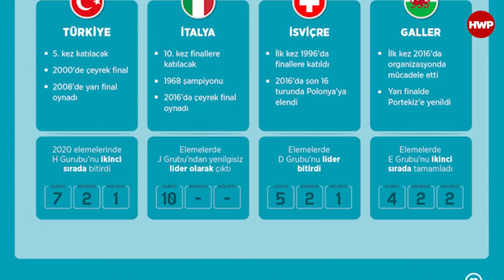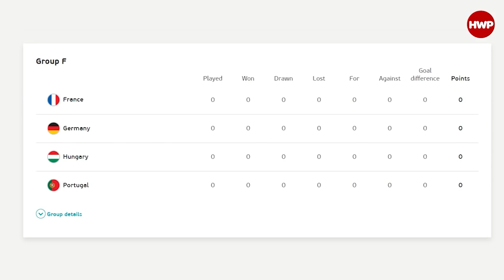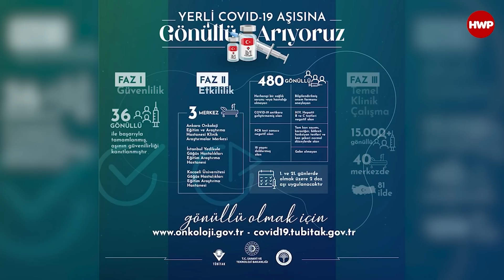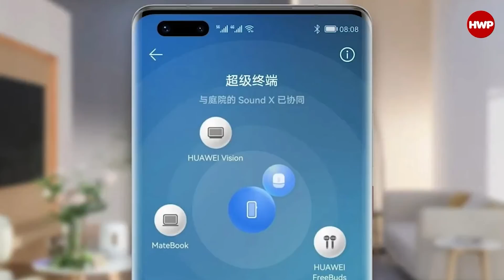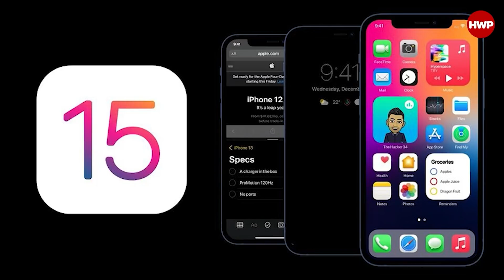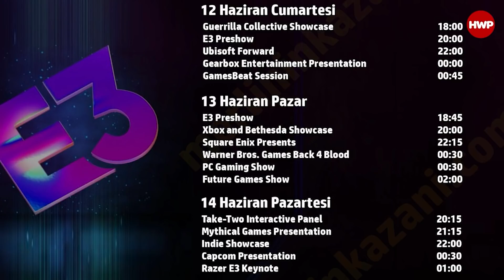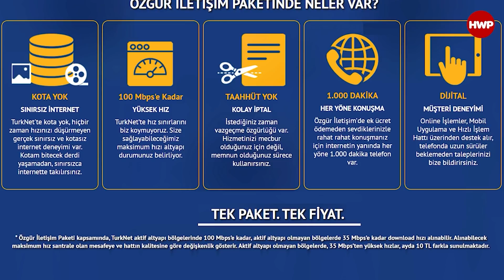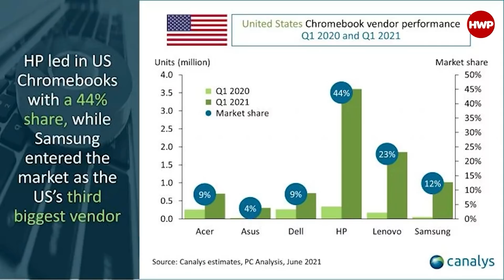Cuma Raporu #158: EURO2020, Türknet Zammı ve dahası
Zaman Çizelgesi

00:00 Giriş ve EURO2020
10:58 Yerli VLP aşısında Faz 3 başlıyor. Aşılama takviminde gelişmeler
19:42 HarmonyOS şimdiden 10 milyon barajını aştı
21:41 El Salvador Bitcoin'i resmi para birimi olarak onayladı.
27:17 Fenerbahçe’den kripto para açıklaması
41:23 OnePlus Nord CE 5G tanıtıldı
43:29 Sony WF-1000XM4 tanıtıldı. Efsane kulaklık yenilendi
46:15 WWDC’de Yeni iOS 15, iPadOS 15 ve MacOS Monterey tanıtıldı
49:00 E3 2021 başlıyor
49:59 TürkNet’te fiyatlar tekrar yükseldi
53:41 Realme GT Türkiye’ye geliyor
57:00 Redmi 9T, 2.799 TL’den başlayan fiyatlarla satışa sunuldu.
58:00 HP, ABD pazarında Apple’ı geçti
01:00:47 Jahrein bu sefer de Ali Babacan ile yayın yapacak